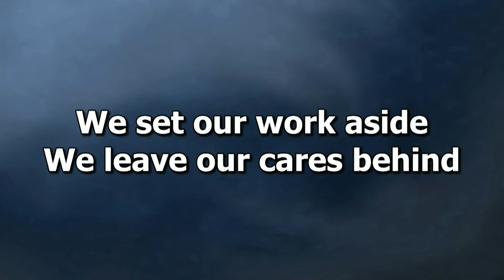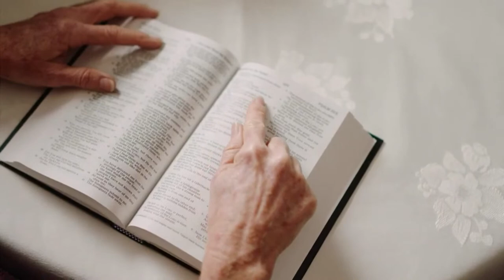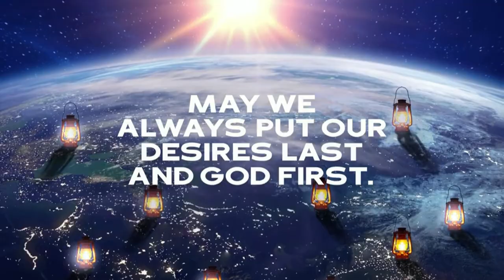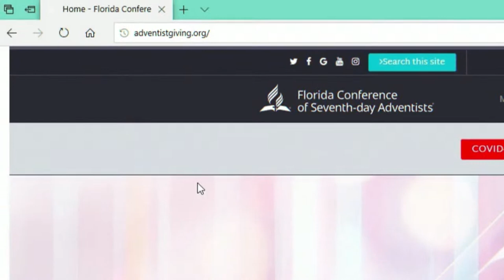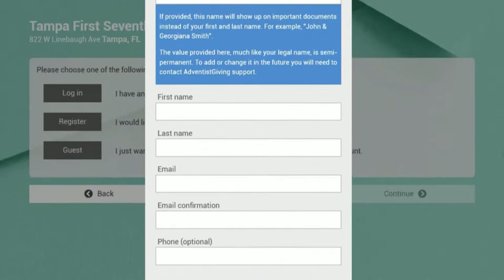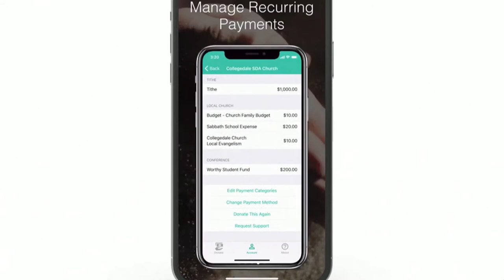Saving or Non-Saving Faith | Pr. Obinchu